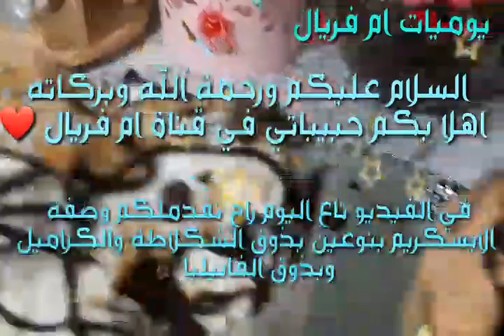ايس كريم بنوعين، ذوق الشكلاطة والكراميل، وبذوق الفانيليا 💖😋 بنة ولا اروع